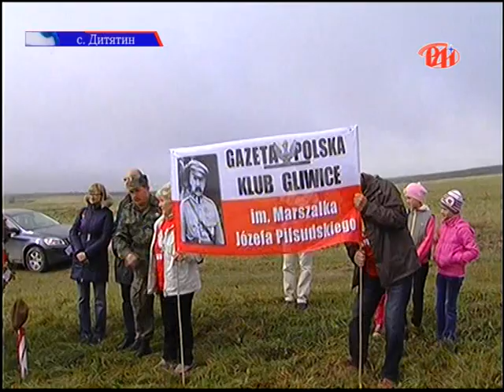У селі Дитятин Галицького району відбулося урочисте вшанування бійців польської та української армій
Минулими вихідними у селі Дитятин Галицького району відбулося урочисте вшанування бійців польської та української армій, які полягли у бою з більшовицькими загарбниками у вересні 1920  року. Тоді військовослужбовці невеликого відділка Війська Польського ціною власного життя  затримали на кілька годин ворога, рятуючи від розгрому 8-му дивізію піхоти та українську дивізію кавалерії.